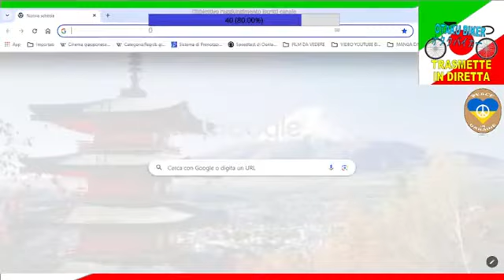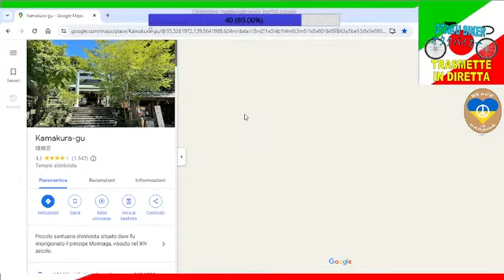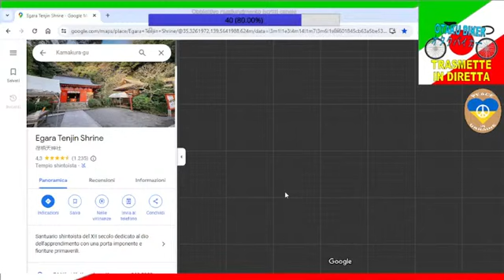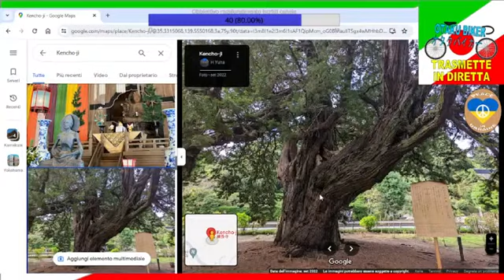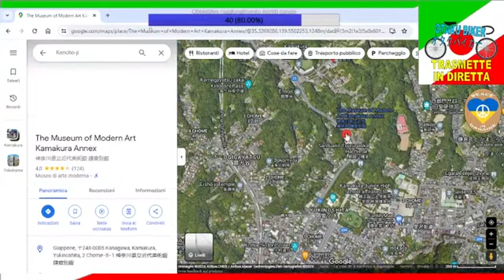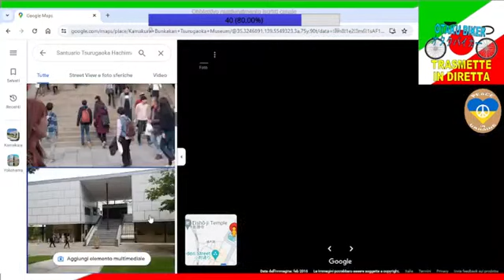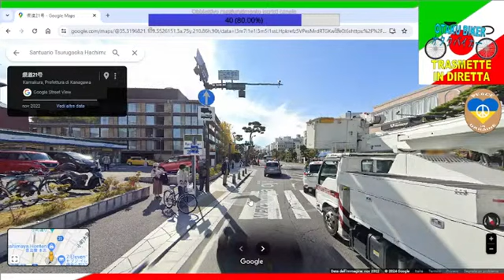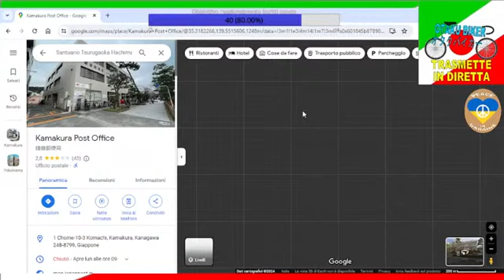428a Live Esploriamo il Giappone con Google Maps (60), Kamakura (4): esploriamo la città (01-06-24)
"Questa è la quattrocentoventottesima live che ho fatto, direttamente sul mio canale YouTube!
In questo appuntamento settimanale continuo questa nuova serie, Esploriamo insieme il Giappone con Google Maps.
In queste live userò Google Maps per girare varie città del Giappone, visitando monumenti, templi e luoghi particolari.
In questa sessantesima live continuiamo ad esplorare la città di Kamakura, località di importanza storica della prefettura di Kanagawa, situata nel Kanto, la regione di Tokyo.
Abbiamo visitato il tempio Kenchoji, i santuari Kamakura-gu, Egara Tenjin e Tsurugaoka Hachiman; infine il Museum of Modern Art e il Bunkakan Tsurugaoka Museum.
Queste live saranno occasione di fare sorprendenti scoperte e naturalmente di chattare con voi spettatori."

Seguitemi anche sui miei altri social:
LINK MIA PAGINA FACEBOOK:

-Questo è il mio libro che potete acquistare per sostenermi: